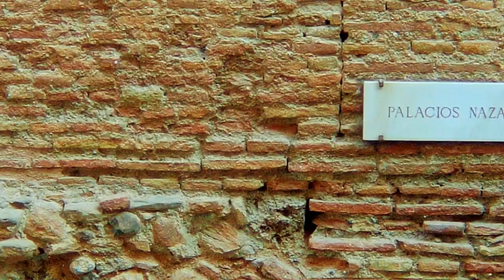Spanien ist kein flaches Land 🇪🇸 | Fahrradtour Part 4 | Pade Motion Vlog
Mit dem Fahrrad von Deutschland nach Tarifa, dem südlichsten Ort Europas?
Auf diese Reise hat sich im Spätsommer 2021 Paul aus unserem Team gemacht und dabei seine Eindrücke und Erlebnisse festgehalten.
In Part 4 geht es von Saragossa in Spanien nach Madrid. Dort steht natürlich eine Parkour Session und ein Besuch bei Real Madrid an. Danach geht es weiter über die Ebene La Mancha und über die Sierra Nevada nach Granada.